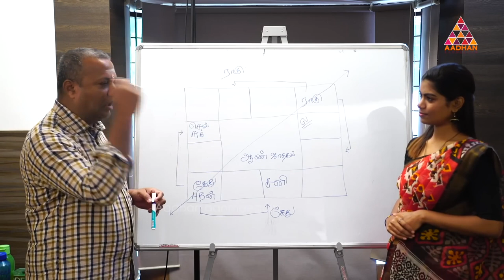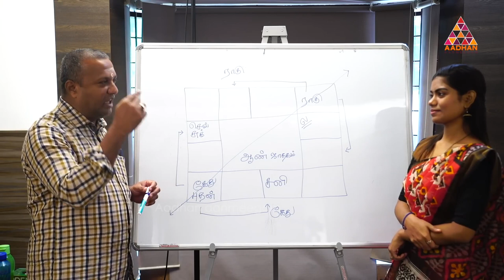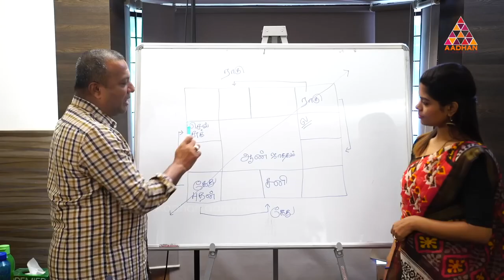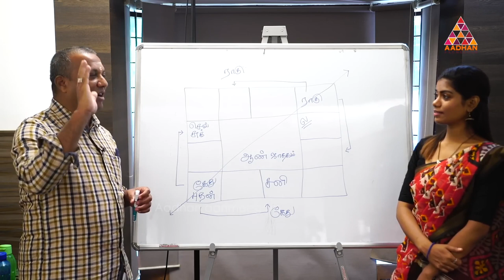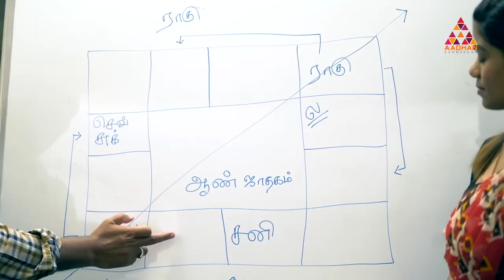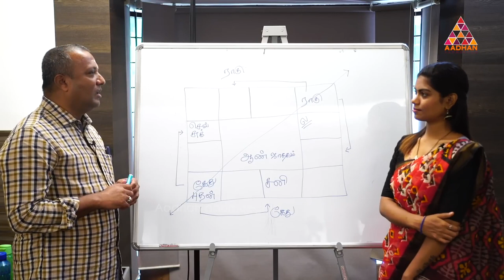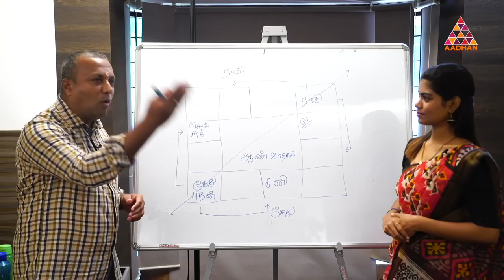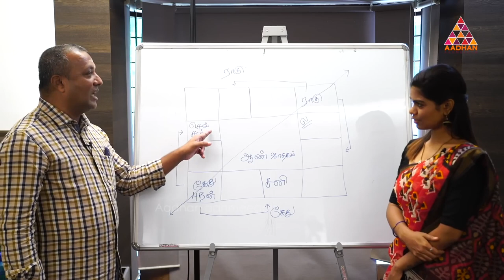தொடருமா முன்ஜென்ம கர்மா? | உன்மையாகவே வித்தியாசமான பரிகாரம் | SRE JOTHIDA PEETAM | PANDIT VIJAY